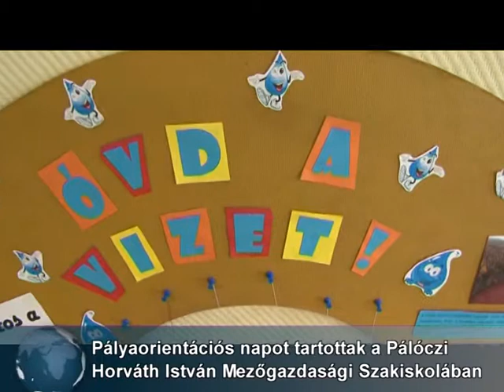Pályaorientációs Nap - Páloczi Horváth István Mezőgazdasági Szakképző Iskola